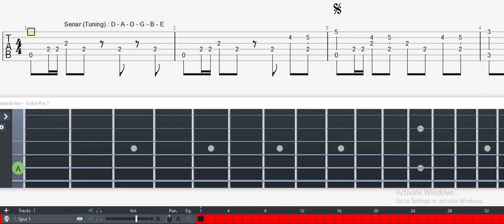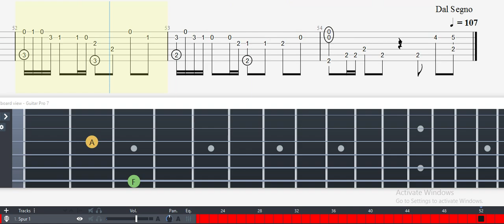Guitar Tab - Graze the Roof (Plants vs Zombies) OST Fingerstyle Tutorial Sheet Lesson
'Graze the Roof'
from 'Plants vs. Zombies'
originally composed by Laura Shigihara
arranged by Marcus Kasperski

Dropped D Tuning | Moderato

Graze the Roof (Plants vs Zombies) Guitar Tab